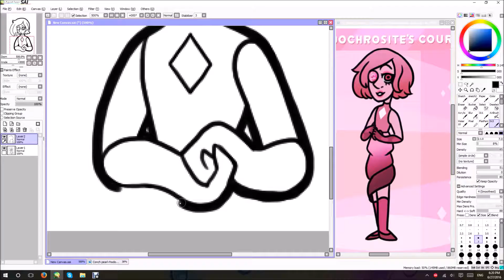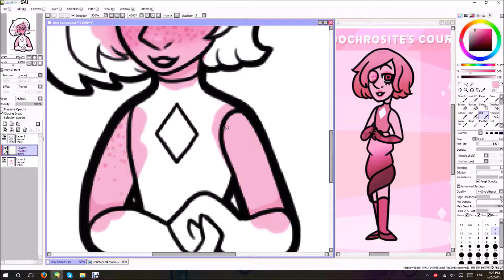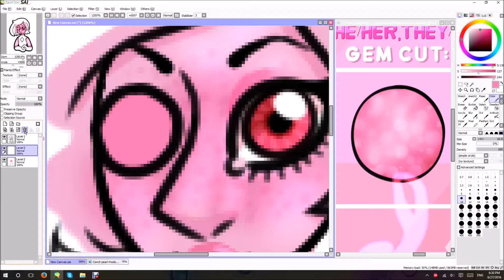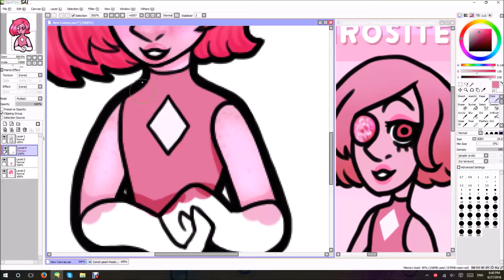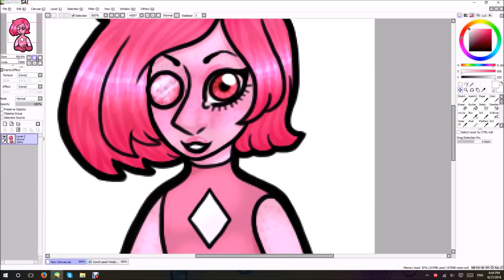Conch Pearl|By Wolfie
This is an adoptable for Rhodochrosite's Court on DA.